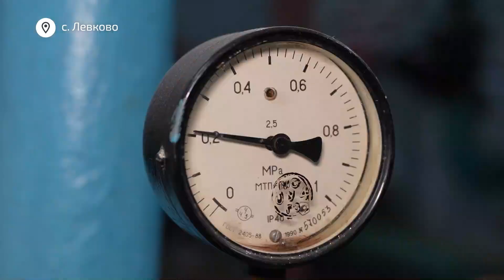Максим Красноцветов обсудил с подрядчиками реконструкцию ВЗУ №42 в Левкове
Отремонтировать две скважины, привести в порядок насосные здания, обновить резервуары чистой воды, благоустроить территорию и многое другое. На водозаборном узле №42 в Левкове глава округа Максим Красноцветов встретился и обсудил с подрядчиками реконструкцию. Её планируют завершить в следующем году.